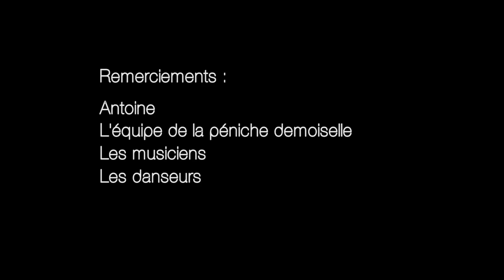Duo Frechou/Leclercq - La fille du fermier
Bal folk avec le duo Frechou/Leclercq et la fille du fermier.

Captation par Emmanuel Pavelet